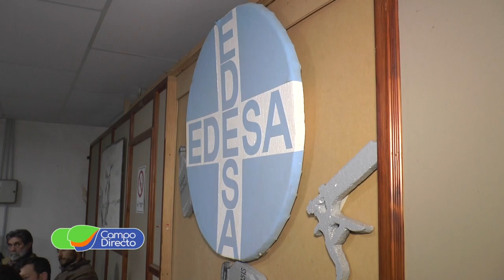Se reunieron los Entes de Vacunación